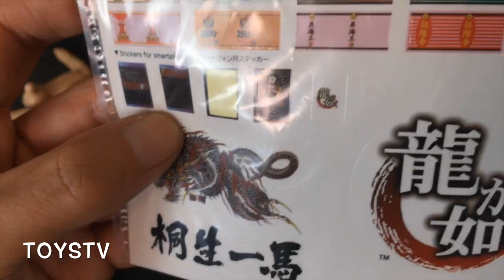TOYSTV S11 E5「爆玩具」Asmus Toys Ultimate 8 Yakuza Series : KIRYU KAZUMA 人中之龍: 桐生一馬 Unbox